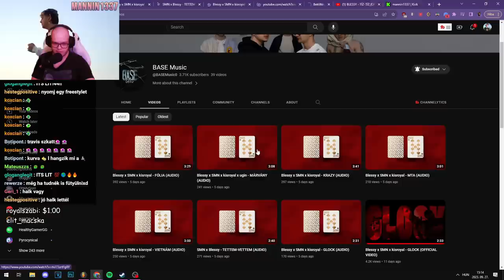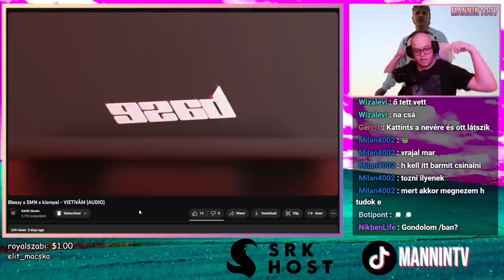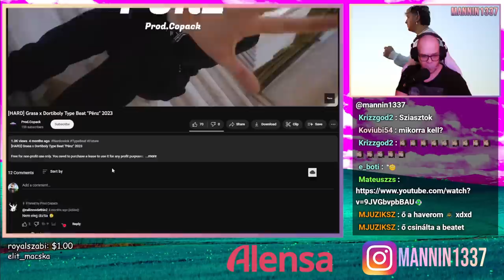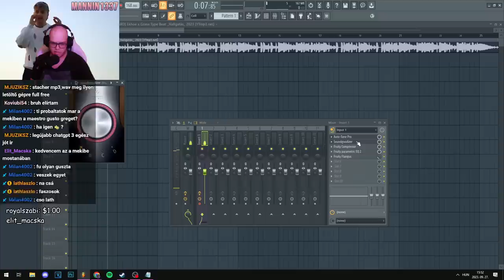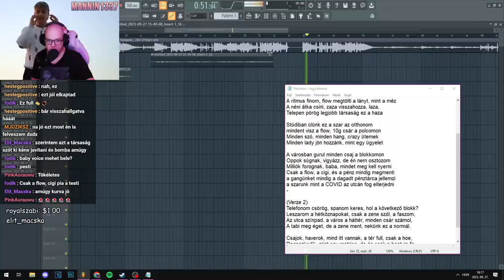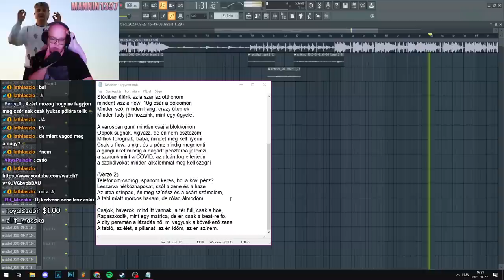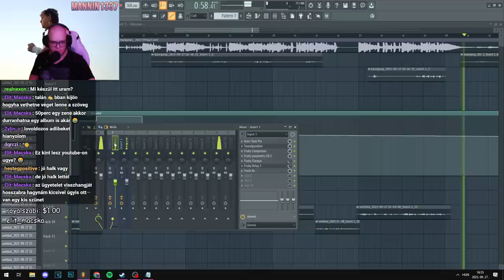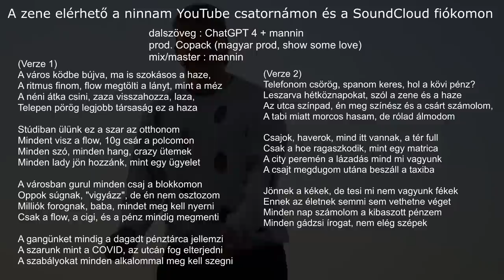OTL COPY ZENÉT CSINÁLTAM ÉS JÓ LETT 🤑🔥 (Az új BASE GANG album viszont nem annyira 😳)